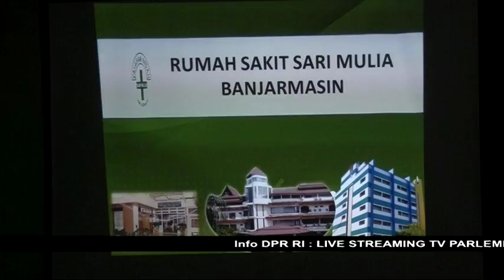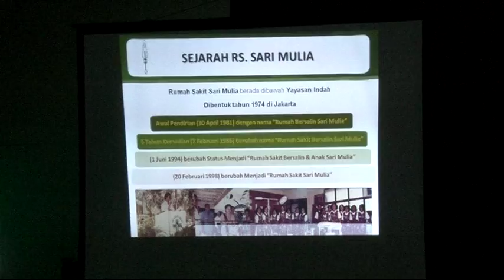DPR RI - BURT MENGHARAPKAN BPJS JEMPUT BOLA KE RS SWASTA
NARSUM : IRMA SURYANI / Anggota BURT DPR RI / FPNASDEM / Dapil SUMSEL I
ANTON SUKARTONO SURRATO / Anggota BURT DPR RI / FPD / Dapil JABAR V